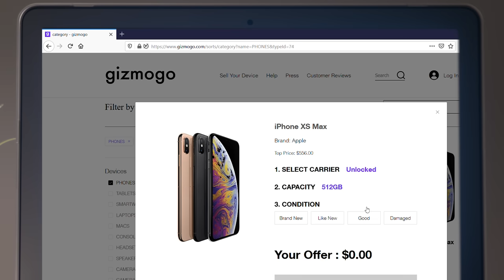How To Sell Your Used Phone Online Stress-Free With Gizmogo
Welcome to "gizmogo" channel. How it works gizmogo company. We are your best buyers for all electronics online. Sell or recycle your old electronics and get cash with gizmogo. We buy used phones, tablets, laptops, drones & more.

Selling your unused devices should be simple, fast and safe. That's why gizmogo specializes in giving new life to your old tech while getting you the best deal around. We accept a wide range of used devices, including iPhone, Galaxy, iPad and MacBooks. We even show love to broken and cracked tech.